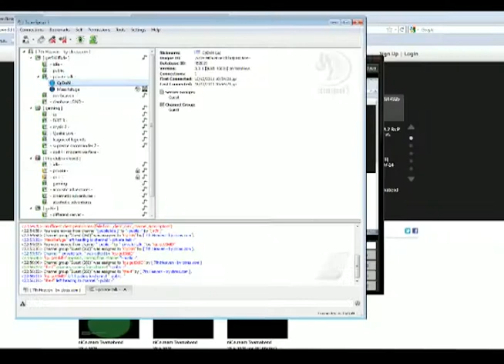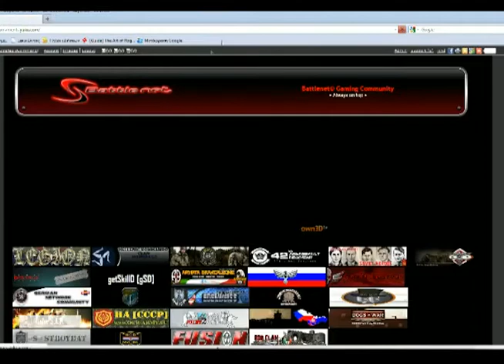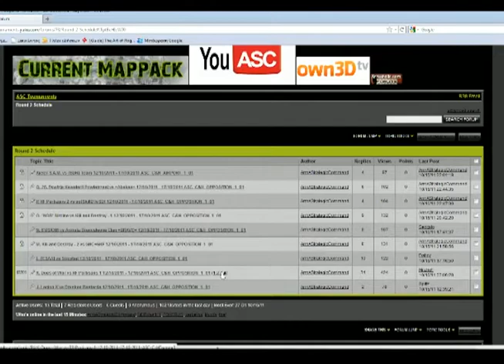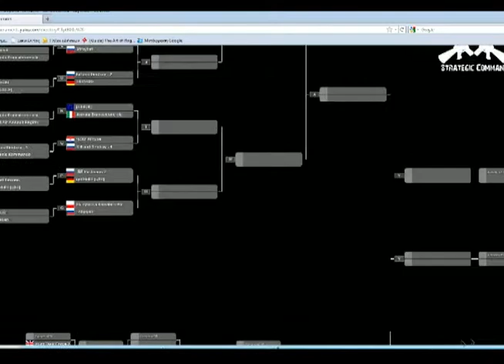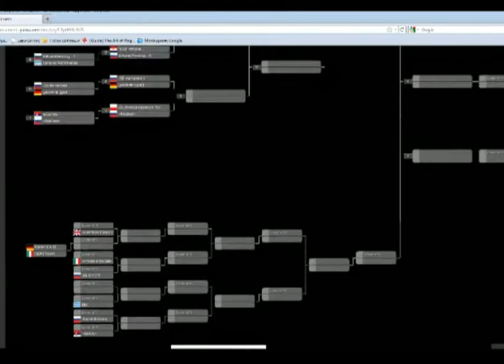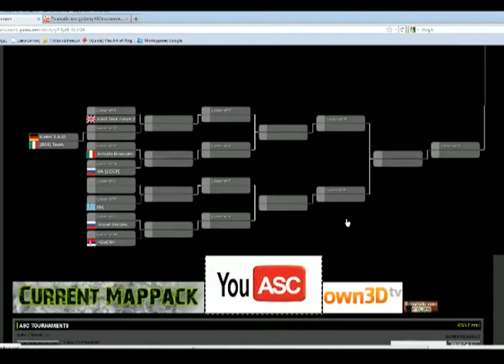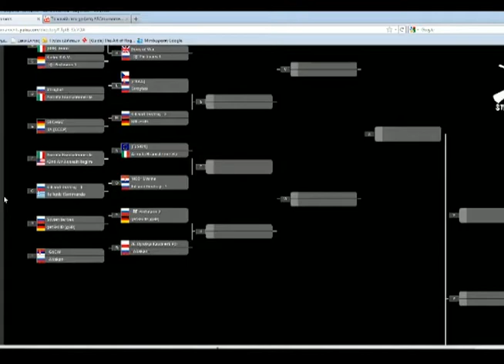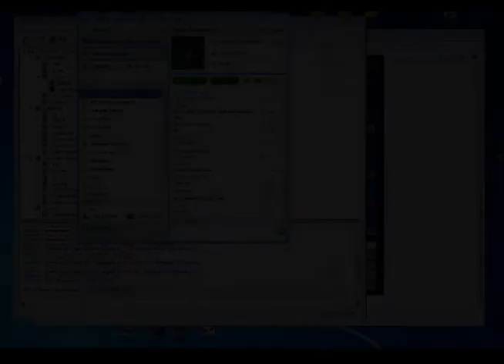DB vs Legion X - 16/10/2011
Commenting - Cydon, MassRefuge